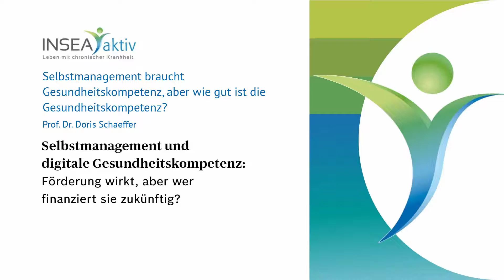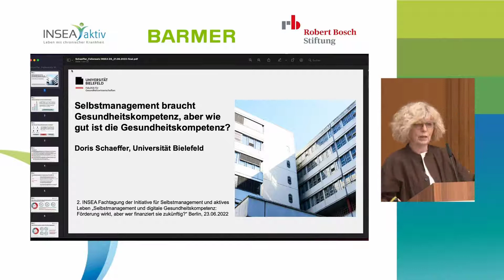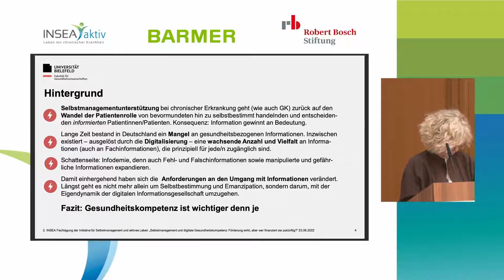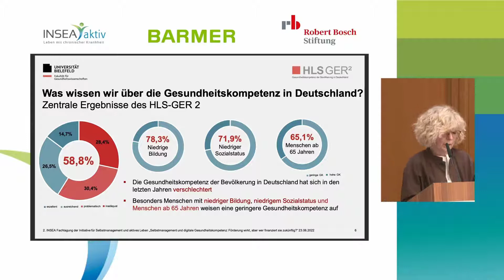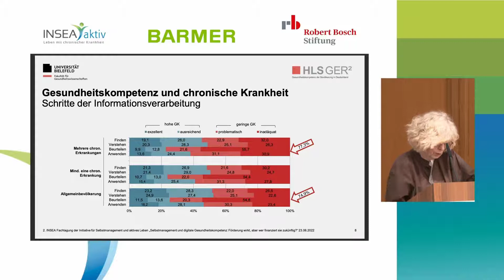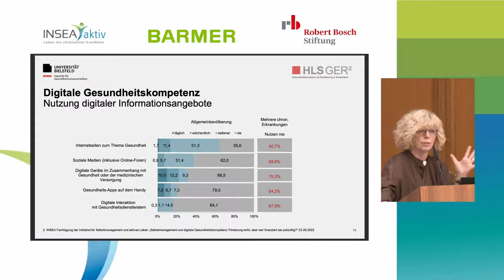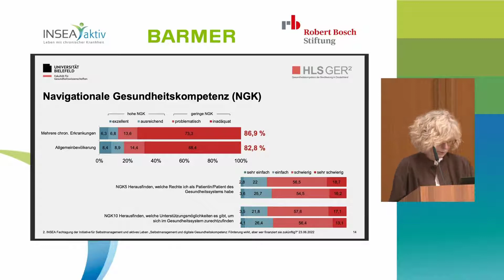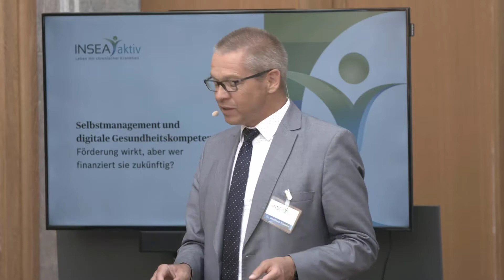Selbstmanagement braucht Gesundheitskompetenz, aber wie gut ist die Gesundheitskompetenz?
INSEA Fachtagung 2022 Berlin, Robert Bosch Stiftung

Moderation: Winfried Kösters
Referentin: Prof. Dr. Doris Schaeffer, Universität Bielefeld

Hinweis:

Sämtliche Inhalte dieses Internetangebotes der Patientenuniversität der MHH, insbesondere Texte, Fotos, Ton, Videos, Grafiken, Quelltexte u.a. sind urheberrechtlich geschützt (Copyright).

Sollten Sie ohne das Einverständnis der Patientenuniversität der MHH Inhalte dieses Internetangebots vervielfältigen, bearbeiten, verbreiten oder anderweitig verwenden, obwohl dies das Urheberrechtsgesetz nicht explizit erlaubt, werden wir diesen Verstoß gegen das Urheberrecht ohne weitere Ankündigung kostenpflichtig abmahnen lassen (wenn Sie z.B. Fotos oder Texte unerlaubt auf andere Internetseiten kopieren). Gleichzeitig wird eine solche Urheberrechtsverletzung von uns zur Anzeige gebracht, da dies eine Straftat nach §§ 106 ff. Urhebergesetz darstellt.